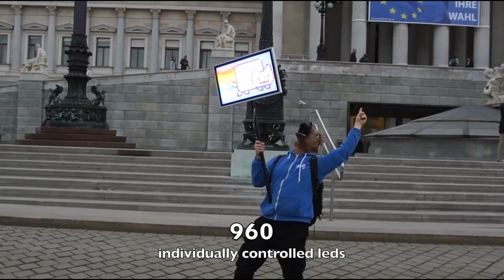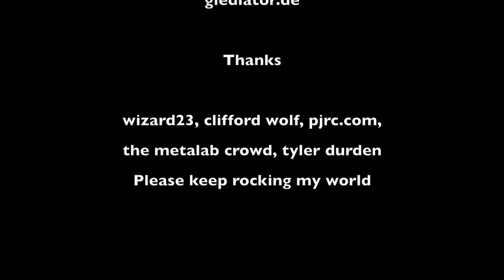Project: Blinkenschild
960x RGB leds
  1x  Teensy 3.1
  1x  Bluetooth receiver
  1x  microSD card
15x  400 mAh LiPo

An open source Android App

Lots of fun and mischief